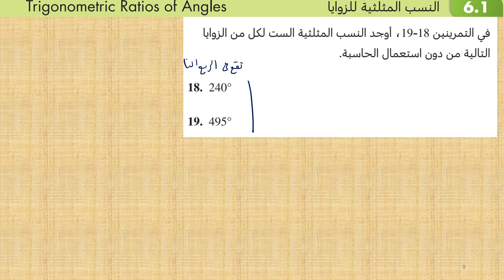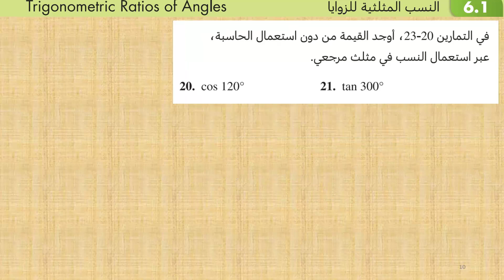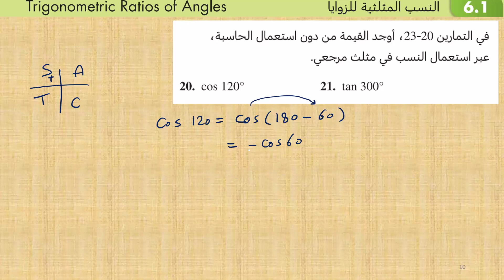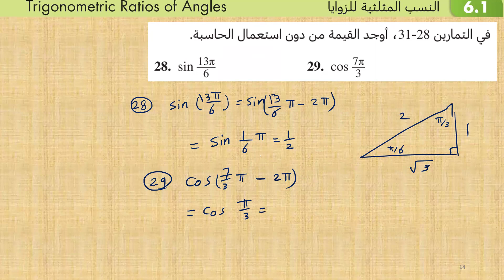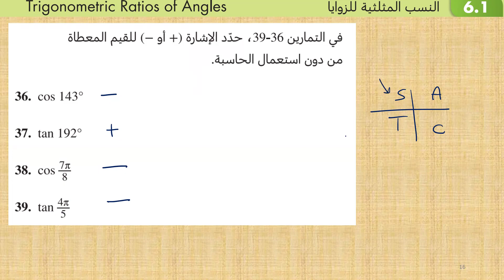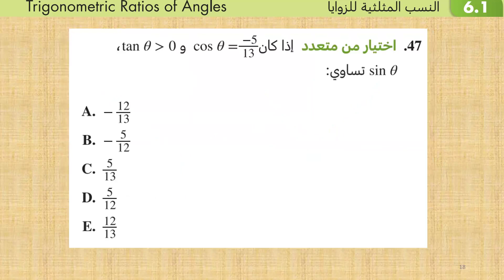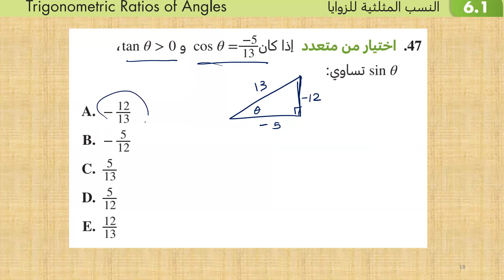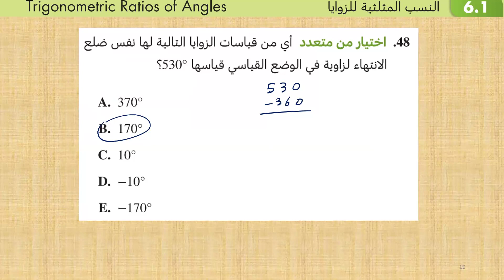درس 1-6 حل تمارين النسب المثلثية للزوايا , الجزء الثاني ، رياضيات صف 11 علمي